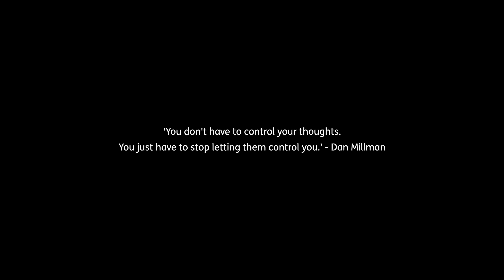MAYBE - SonyFx6 Short Film - MenMentalHealthAwareness